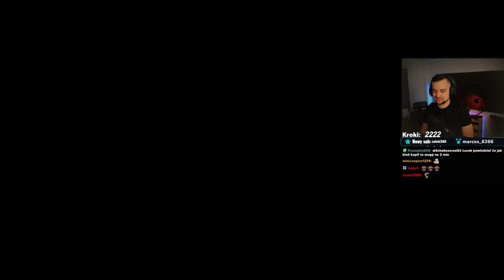NOWE Huracan EVO na DRAG 😲 / Forza Horizon 5